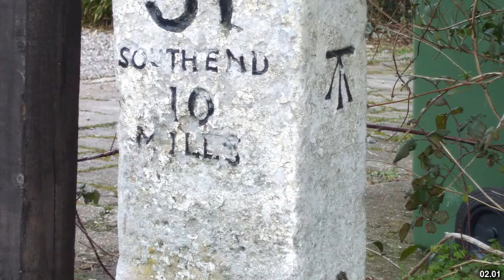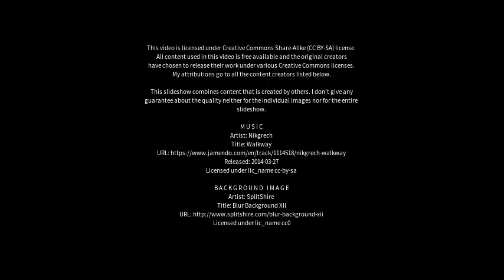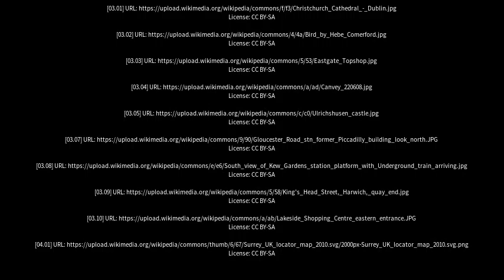Best places to visit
Best places to visit - South Benfleet (United Kingdom) Best places to visit - Slideshows from all over the world - City trips, nature pictures, etc.